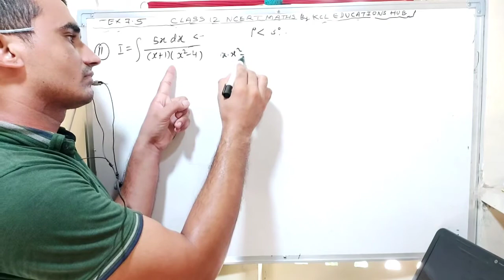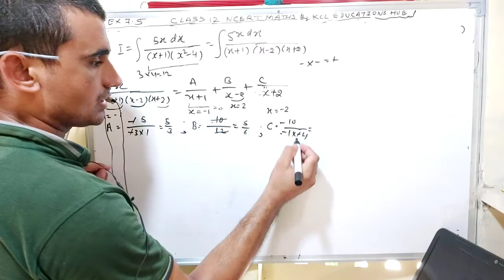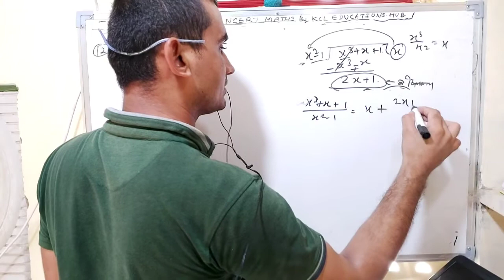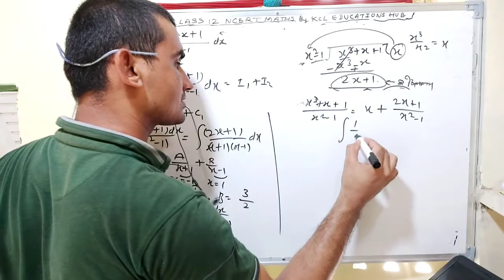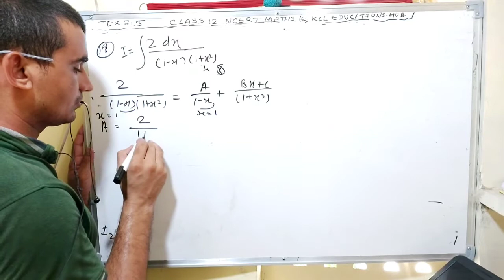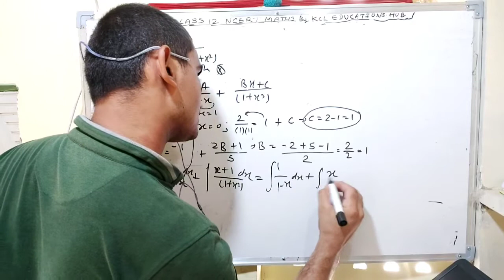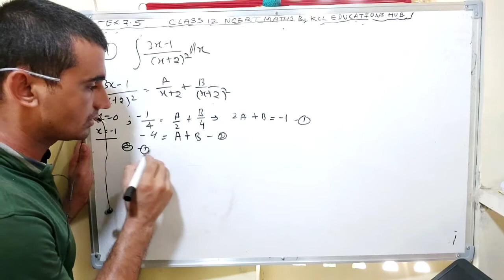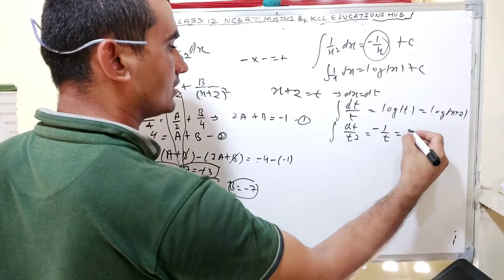Class 12 Exercise 7.5 - question 11 to 14 | NCERT maths solution for class 12 in Hindi | Integrals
NCERT solutions for class 12 mathematics in Hindi
Video is useful for Hindi medium students
NCERT solution maths in Hindi
Chapter 7 integrals exercise 7.5 question 11 to 14 solutions